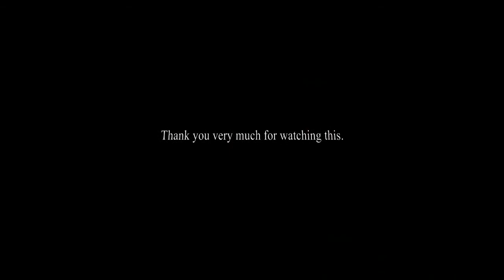On Days Like These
Mino Migliardi sings: On Days Like These